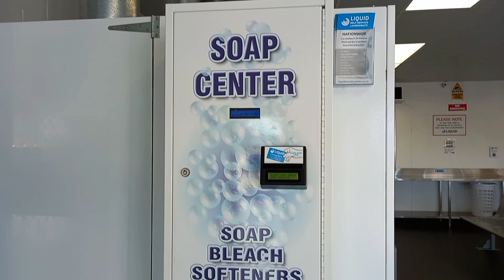LIQUID LAUNDROMAT IN GREYMOUTH NEW ZEALAND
Let's check this out! Whenever I need to wash our comforters, duvets and any other thick laundry, I wash it here in the laundromat. I'll show you what's inside and how to do it.